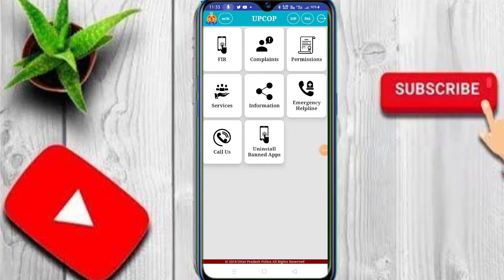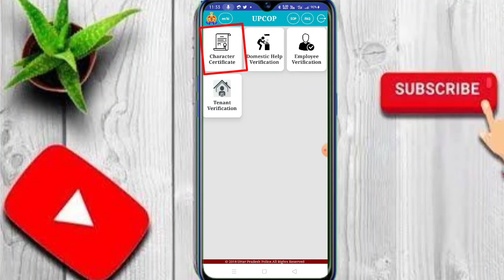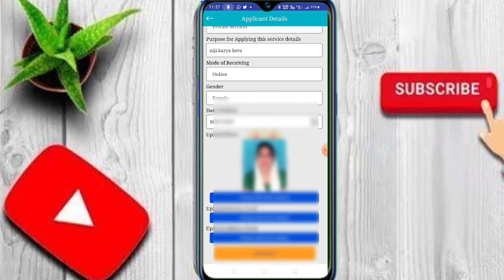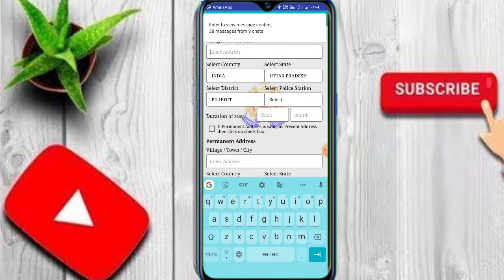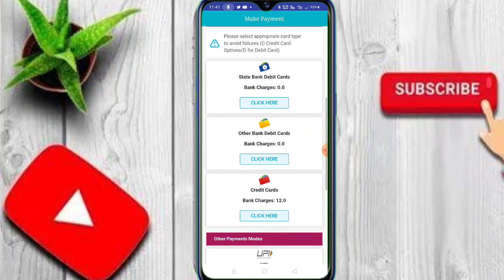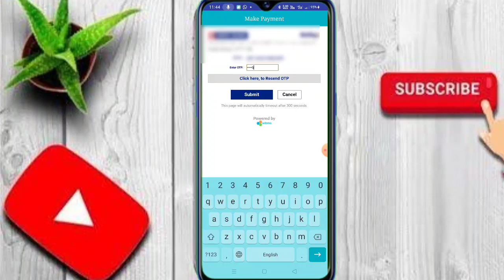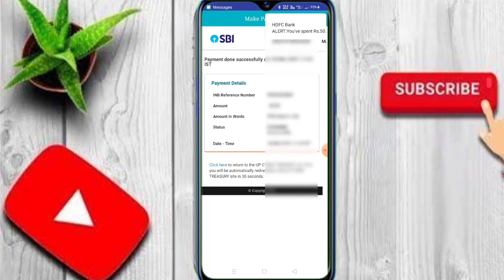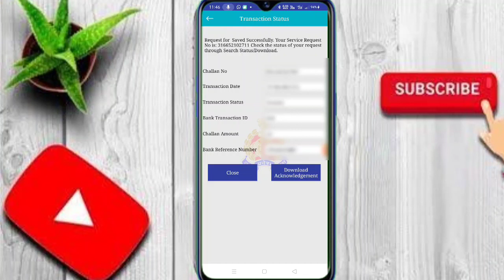charitra praman patra apply,character certificate apply,up character,upcop se character certificate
Hi

Dosto Is Video Me Maine Aapko police verification online apply kaise kare maine is video Me Explain Karne Ki Koshish Ki Hai Ummeed Hai Aapko Ye Video Pasand Aayegi.